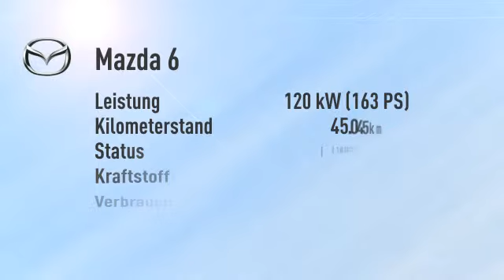Mazda 6 6 Kombi 2.2 CD Edition 125/Teil-Leder/BOSE